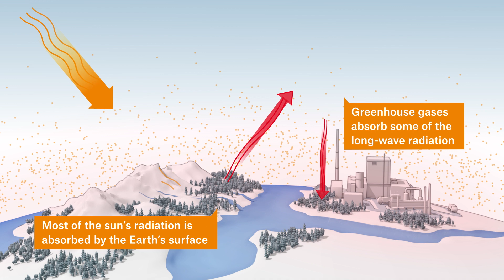Climate change and its consequences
Is climate change responsible for every weather disaster? No. Do we see trends in certain hazards in specific regions? Yes, in some cases. Take this 1-minute look at how global warming is impacting weather and read about the consequences